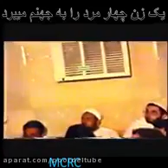Шайх Пурдил, эҳтиром бар волидайн